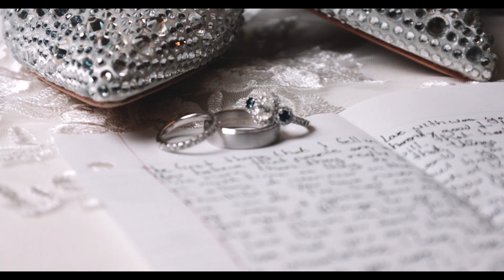Hannah and Griffith Wedding Highlight Film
Stunning, intimate wedding at the historic Thomas Jefferson Tower in downtown Birmingham, AL